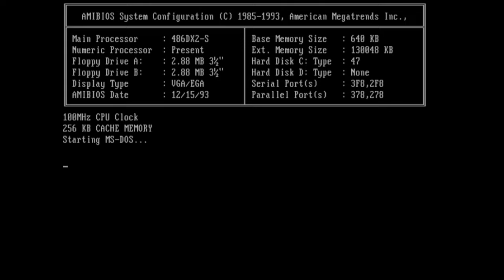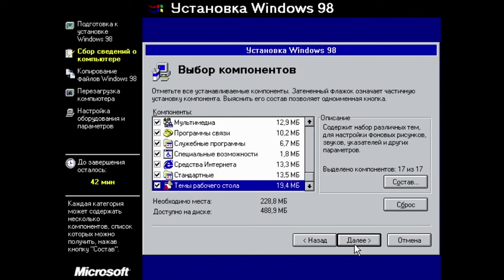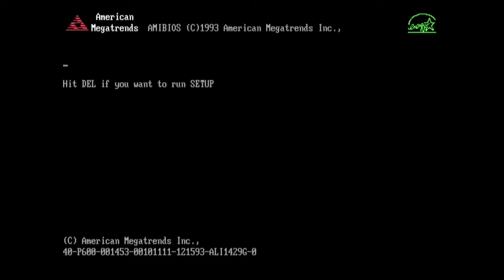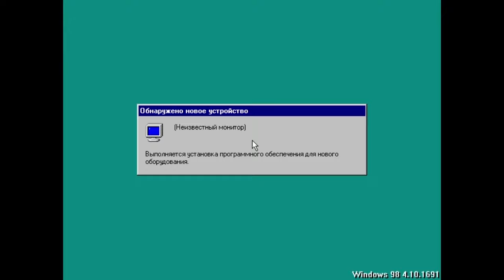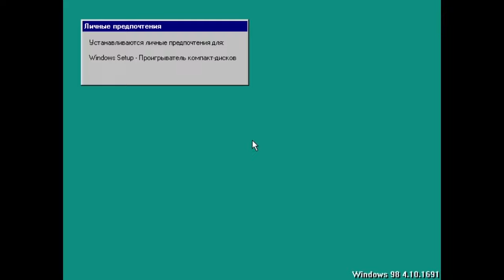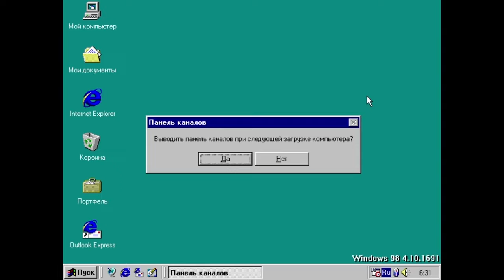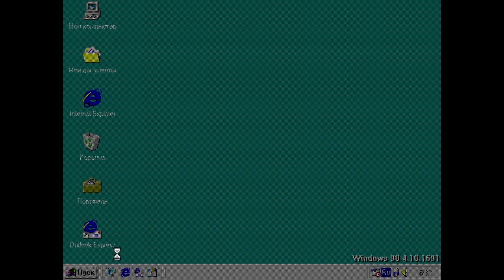PCem #148 - Windows 98 build 1691